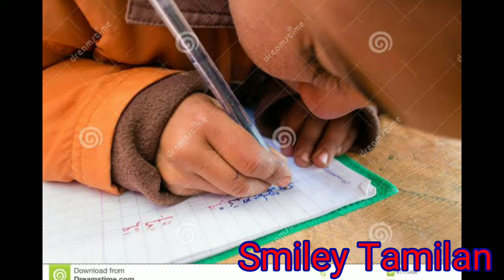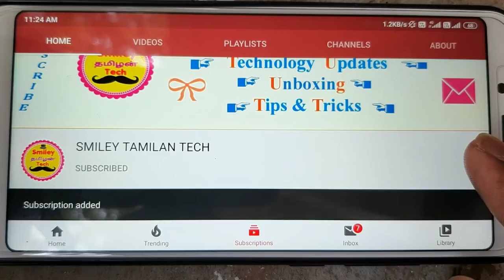Parents must watch this 😢 | Childrens safety | parents carefull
கவனம் தேவை 😢 | Childrens safety | parents carefull |

Parents must watch this